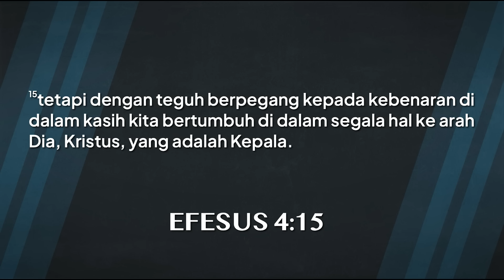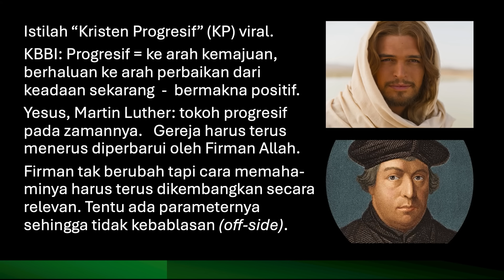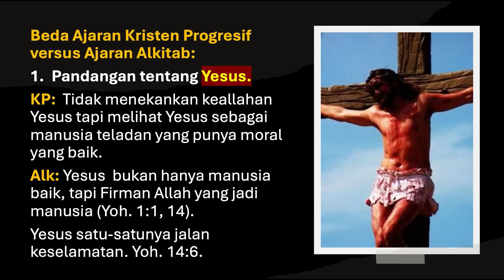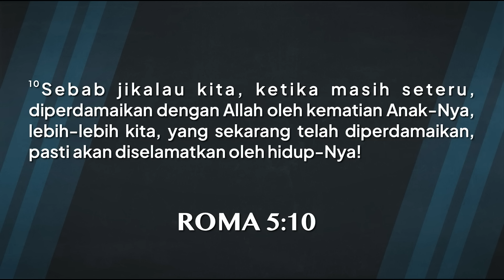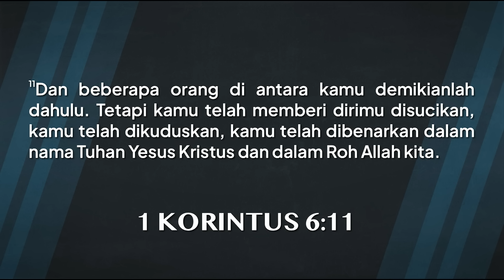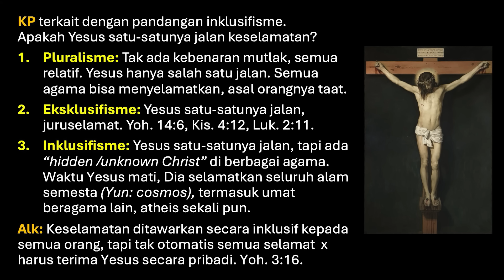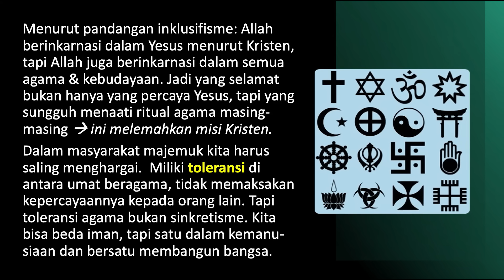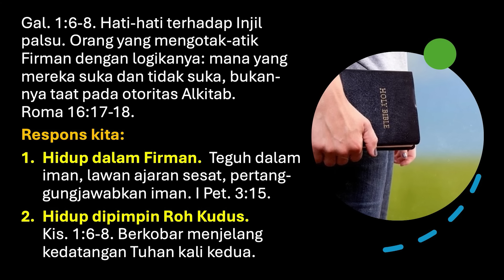KRISTEN PROGRESIF - Pdt. Dr. Rubin Adi Abraham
Jam Ibadah GBI Bethel Bandung:
GBI Bethel Mekar Wangi
Jl. Mekar Laksana No.8

Ibadah Youth  Sabtu
Pkl. 17:00 WIB - Kebaktian Youth (Pemuda)

Ibadah Umum Minggu
1. Pkl. 08:00 WIB - Kebaktian Umum I, Anak & Bethel Teens (Pelajar)
2. Pkl. 10:30 WIB - Kebaktian Umum II, Anak & Bethel Teens (Pelajar)
3. Pkl. 13:30 WIB - Kebaktian Umum III
4. Pkl. 16:30 WIB - Kebaktian Umum IV & Anak